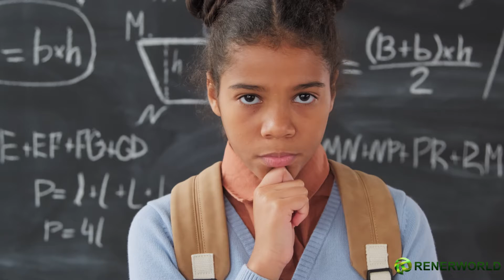POWER YOUR PASSION WITH RENERLITE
With Renerlite, comes hope of every bright sunny day, an opportunity to generate free electricity.
With Renerlite comes affordable power breaking boundaries between various purchasing-powers in the quest for reliable electricity access.